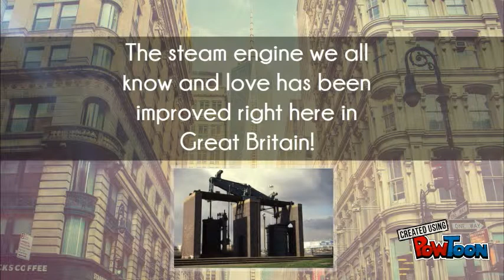James Watt's Improved Steam Engine